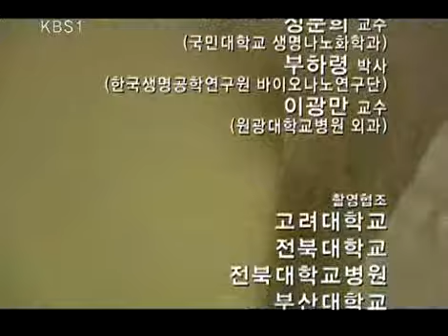생로병사의 비밀 - Mysteries of the Human Body 20081005 #006